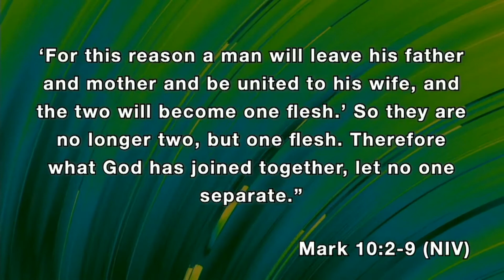July 12 Love Well – Love Our Spouses.